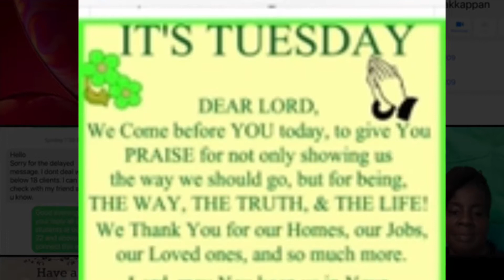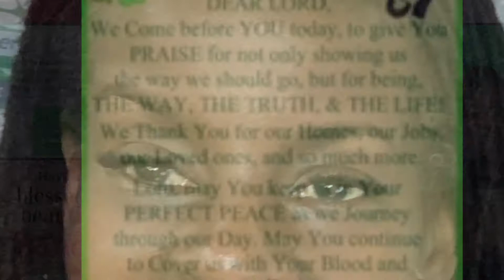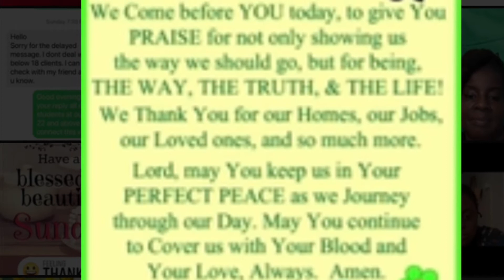October 27 Tuesday Principal Message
Tuesday Principal Message October 27,2020